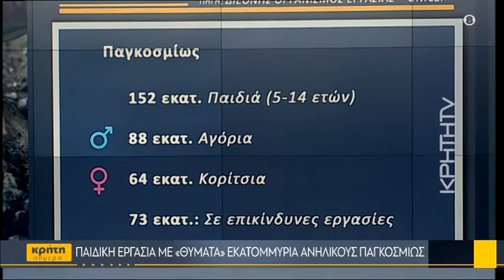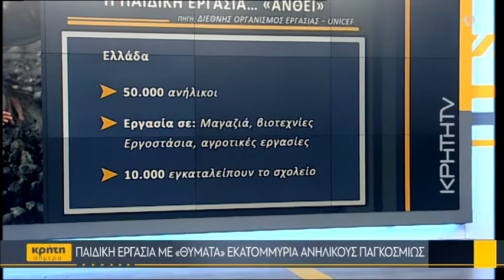12 Ιουνίου: Παγκόσμια ημέρα κατά της παιδικής εργασίας